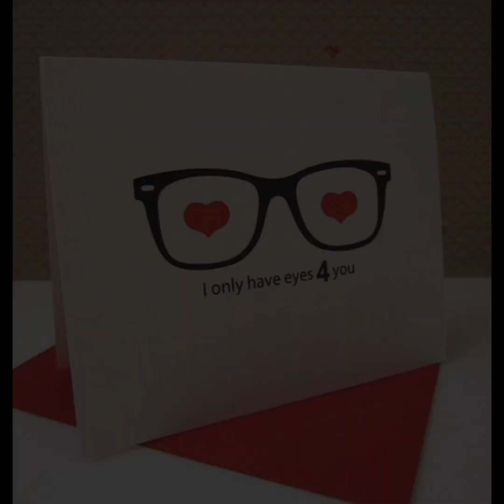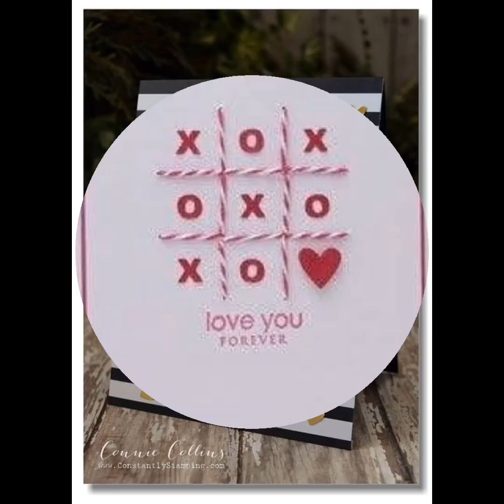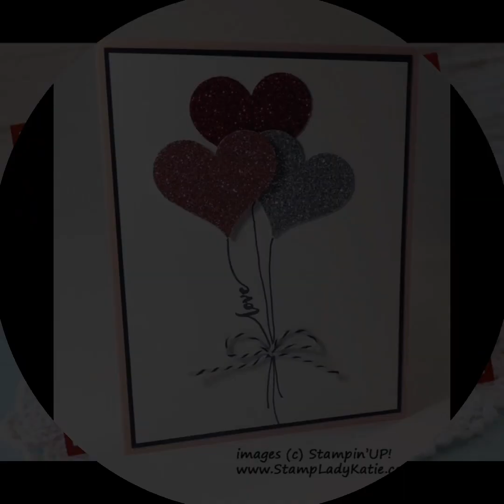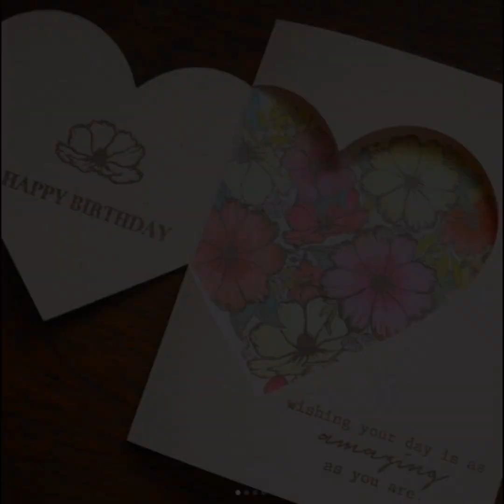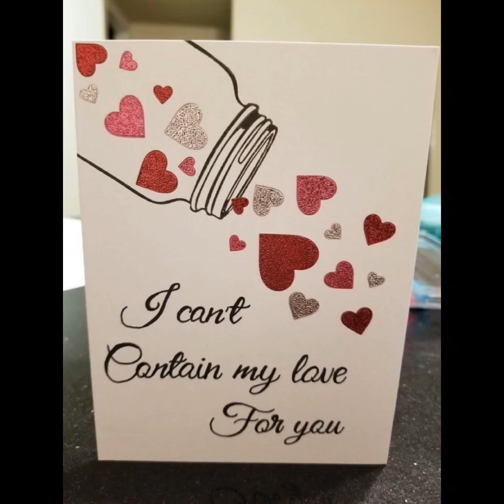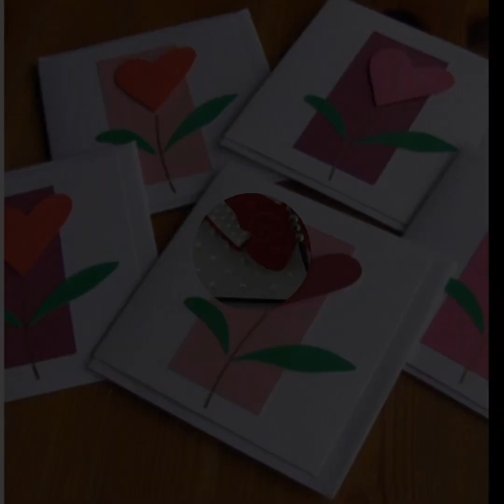"Valentine Surprise! Unbelievable Card Ideas For That Special Someone..."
Looking for something special to do on Valentine's Day? Look no further! In this video, we'll share with you some amazing and surprising card ideas that will make your loved one's day!

From heart-warming messages to hilarious surprises, we've got a card for every occasion! After watching this video, you'll have everything you need to make your loved one's Valentine's Day extra special!